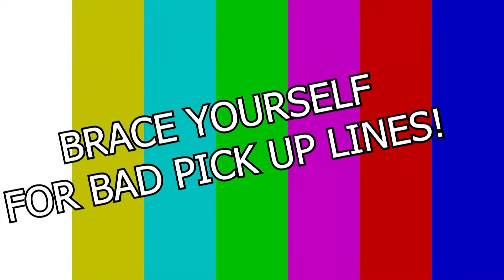Black Ops 2 :: Playing With Randoms - Terrible Pick Up Lines!!